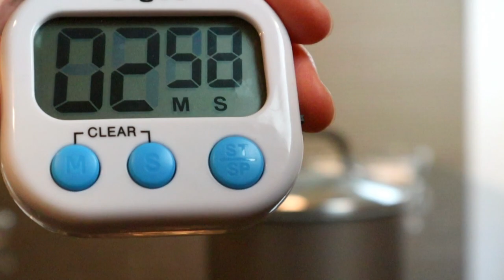(ENG&KOR)Chocolate Charcuterie board with homemade marshmallow(white and matcha), dalgona toffee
Who doesn't love the hot cocoa with homemade marshmallow in a cold day?
make it little more special with homemade marshmallow with a twist.
See how you can make one of the trendy drink from Korea , Dalgona milk & Dalgona latte.

The First Noel (key in D) by Yoshinori Tanaka / 田中 芳典